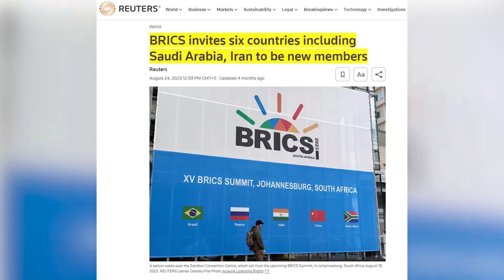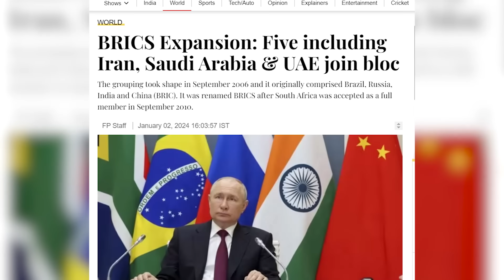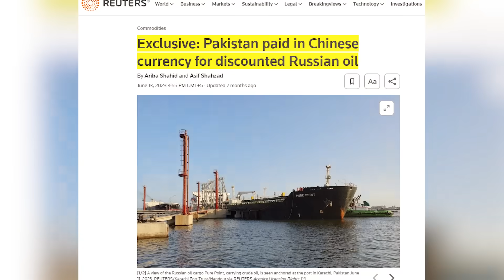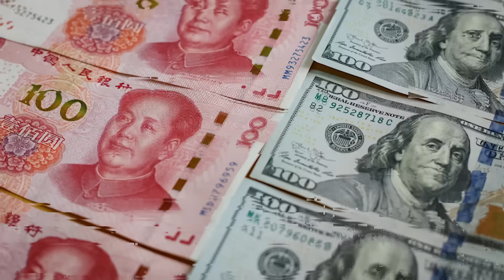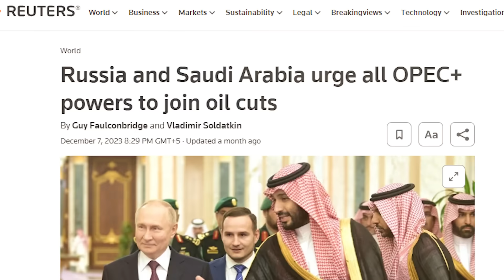Iran & Saudi Arabia SHOCK US by Joining BRICS - What's India Thinking?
Iran & Saudi Arabia SHOCK US by Joining BRICS - What's India Thinking? | The Wide Side

In this video, we discussed the expansion of BRICS. Five including Iran, Saudi Arabia & UAE join bloc.
In a move to enhance its strategic influence in response to the prevailing dominance of the West in global affairs, the BRICS bloc of top emerging economies, including India, Russia and China has announced the induction of five full members.
As Russia took on the BRICS presidency, President Vladimir Putin declared on Monday that the group has now expanded to a 10-nation body with Egypt, Ethiopia, Iran, Saudi Arabia, and the United Arab Emirates joining as new members.
During the BRICS summit in Johannesburg in August, the leaders of the bloc approved a proposal to admit six countries, including Argentina, into the group starting from January 1. However, last week, Argentina’s new President Javier Milei announced the withdrawal of his country from becoming a member of the BRICS (Brazil-Russia-India-China-South Africa).
Over 40 countries, including Iran, Saudi Arabia, United Arab Emirates, Argentina, Algeria, Bolivia, Indonesia, Egypt, Ethiopia, Cuba, Democratic Republic of Congo, Comoros, Gabon, and Kazakhstan had expressed interest in joining the forum, according to 2023 summit chair South Africa.
Iran, home to around a quarter of the Middle East’s oil reserves, has said it hopes the mechanism for new membership would be decided “at the earliest.”
Oil heavyweight Saudi Arabia was among more than a dozen countries that participated in “Friends of BRICS” talks in Cape Town in June. It has received backing from Russia and Brazil to join the BRICS. Argentina said in July 2022 it had received China’s formal support in its bid to join the group.
Pakistan has also formally sought membership in BRICS, the grouping of five emerging economies that includes rival India alongside Brazil, Russia, China and South Africa, at a time the body is fast gaining the status as the leading bloc of the Global South.